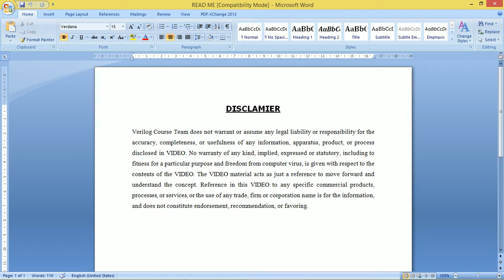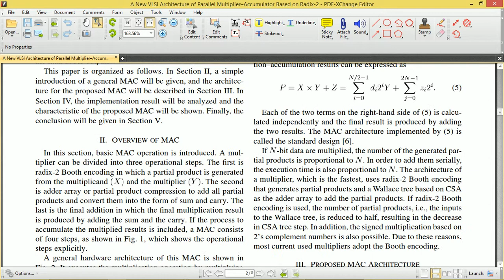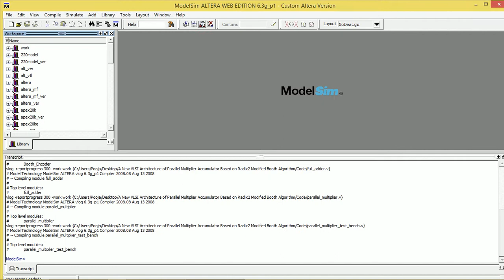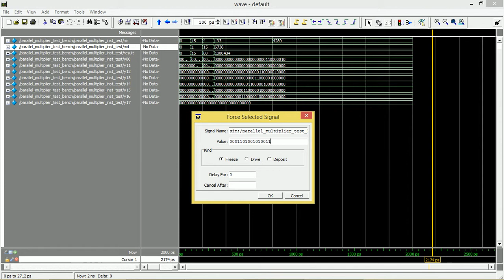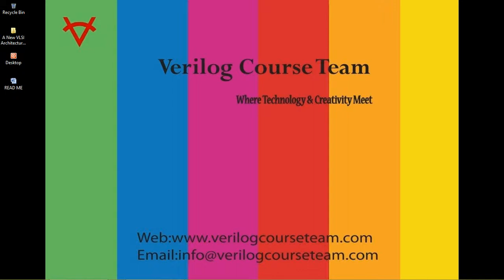A NEW VLSI ARCHITECTURE OF PARALLEL MULTIPLIER ACCUMULATOR BASED ON RADIX 2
In this project, a new architecture of multiplier-and-accumulator (MAC) for high-speed arithmetic. By combining multiplication with accumulation and devising a hybrid type of carry-save adder(CSA), the performance was improved. Since the accumulator that has the largest delay in MAC was merged into CSA, the overall performance was elevated. The proposed CSA  tree uses 1’s complement-based radix-2 modiﬁed Booth’s algorithm (MBA) and has the modiﬁed array for the sign extension in order to increase the bit density of the operands. The CSA propagates the carries to the least signiﬁcant bits of the partial products and generates the least signiﬁcant bits in advance to decrease the number of the input bits of the ﬁnal adder. Also, the proposed MAC accumulates the intermediate results in the type of sum and carry bits instead of the output of the ﬁnal adder, which made it possible to optimize the pipeline scheme to improve the performance.